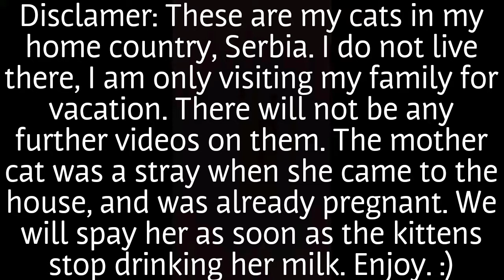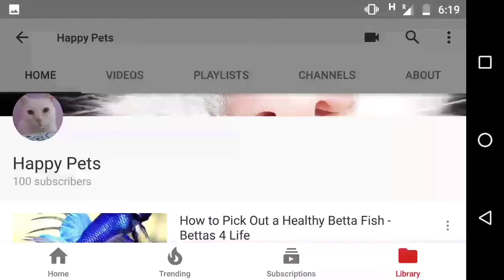Meet My Kittens | 100 SUBSCRIBER SPECIAL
Each and every one of you mean the world to me ❤️❤️❤️❤️❤️
Disclamer: These are my cats in my home country, Serbia. I do not live there, I am only visiting my family for vacation. There will not be any further videos on them. The mother cat was a stray when she came to the house, and was already pregnant. We will spay her as soon as the kittens stop drinking her milk. Enjoy. :)